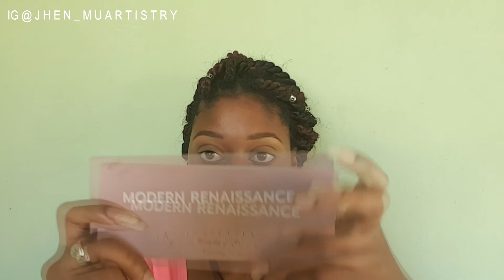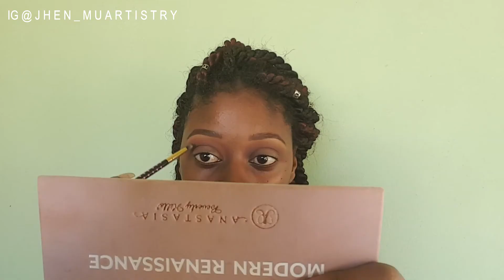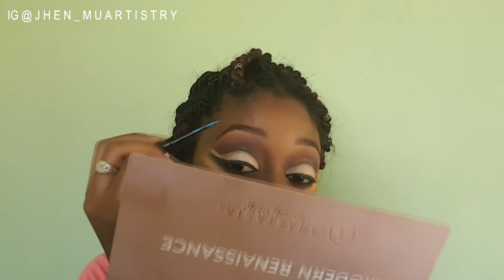Cut Crease w/ a pop of colour (ft. ABH Modern Renaissance Palette) || Jhen MUA